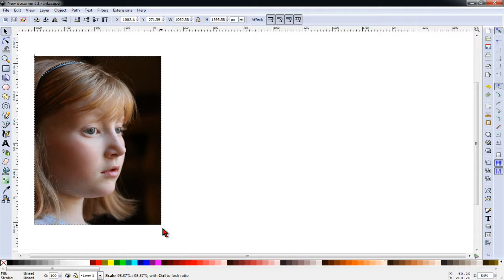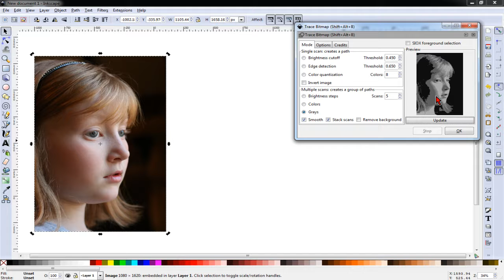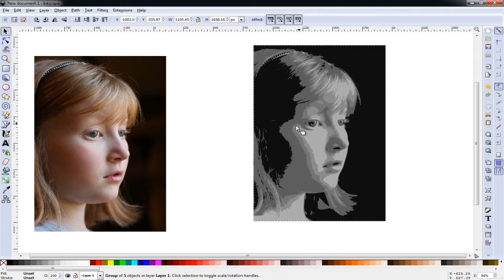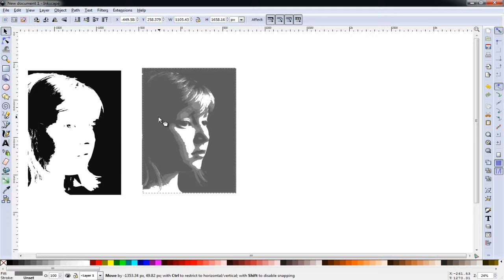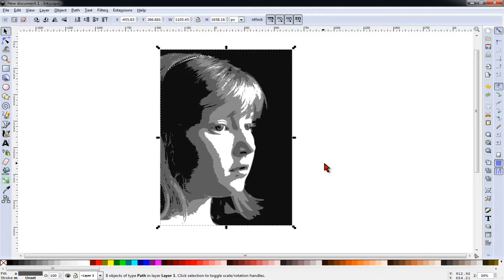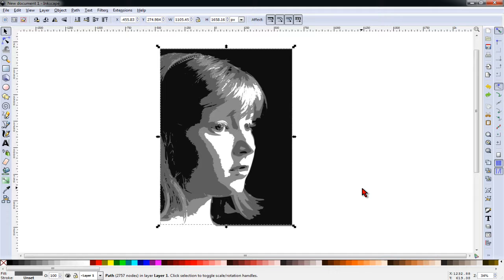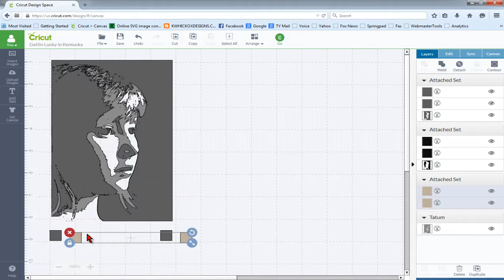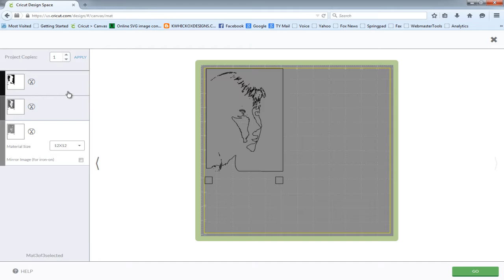Creating a Layered Image from a Photo Using Inkscape for use in Design Space